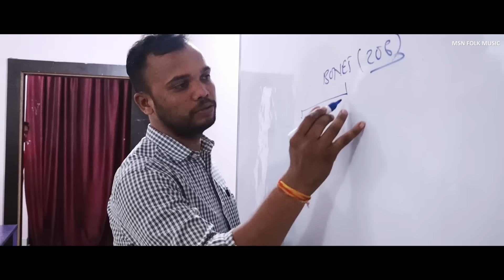टुड़ी कॉलेज ते वाता यार झनाझन/tudi college te wata yar jhanajhan / MSN FOLK MUSiC / New Gondi song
Song:- Tudi college te wata yar
Lyrics& Composition:-Sanjay Mahalwanshi
Singer:- Sanjay Mahalwanshi
Video & Editing:- Roshan Sariyan
Language:- Gondi , Hindi
Dance team:-  Manoj Parte, Manglesh Narre, Bharti Parte , Reshma Warkade
Supporting team :- Santri Salam , Manisha Kakodiya,
Rajesh Taram , Manoj Yadav ,  Dil Prakash ,  Badal Erpache Raja Dhurve and all team meditech career institute .